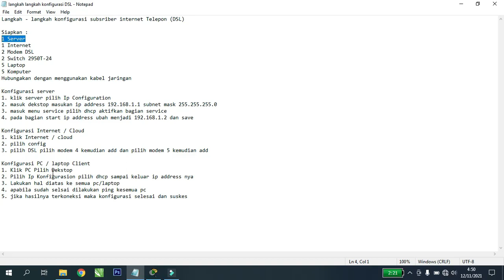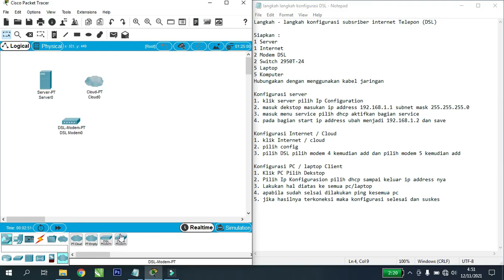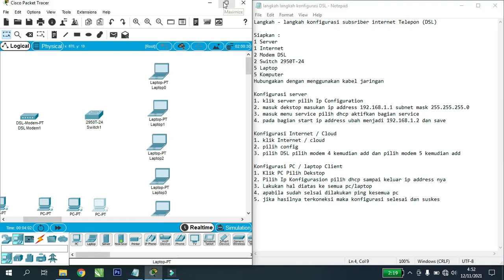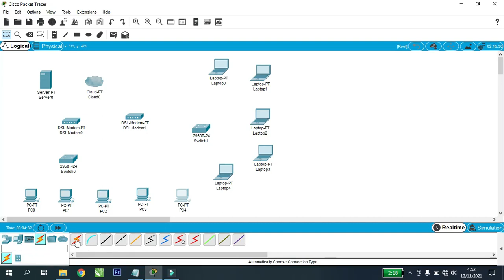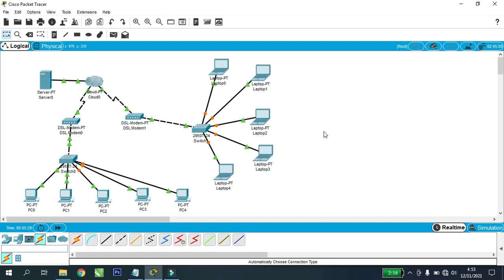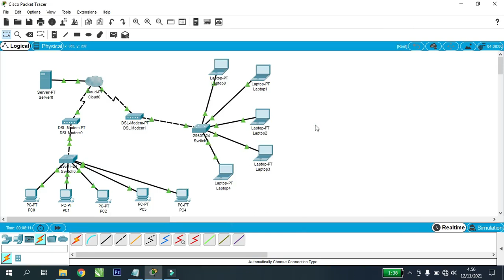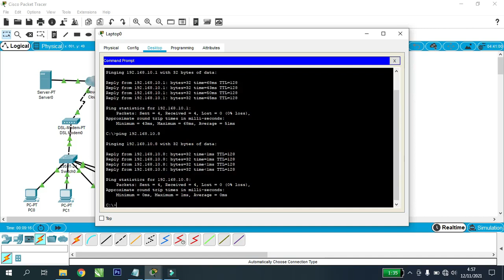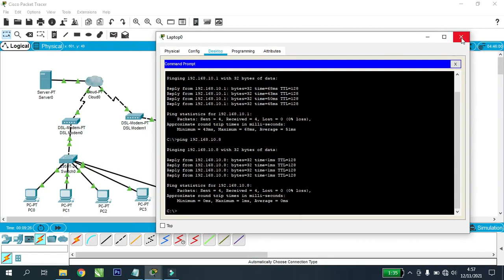Konfigurasi Digital Subsriber Line Dengan Cisco Packet Tracer | TLJ XII TKJ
Penejelasan langkah - langkah konfigurasi DSL untuk mata pelajaran Teknologi Layanan Jaringan kelas XII TKJ KD 3.14. Semoga Bermanfaat